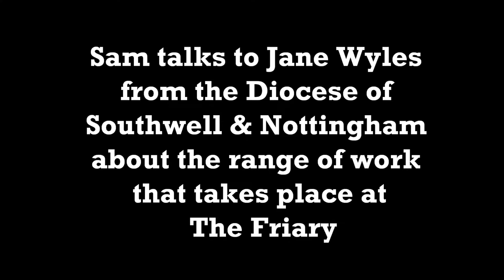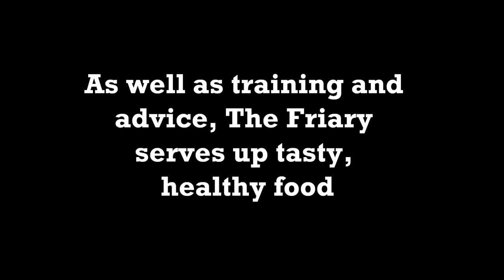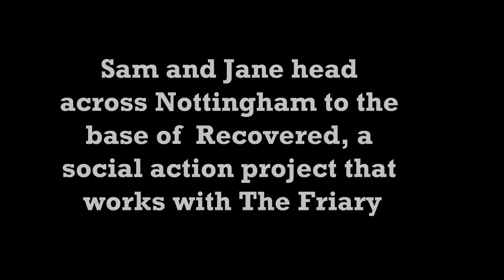A Film by the Southwell Diocese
A film by the Southwell Diocese depicting our new venture into furniture re-upholstery with Enactus Nottingham to set up a project called Re-Covered. This project enables us to provide access to skills development and training for our service users.